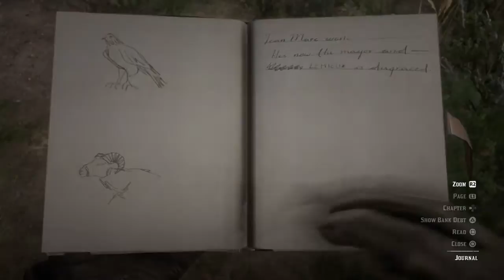Cabin Explodes | Red Dead Redemption 2